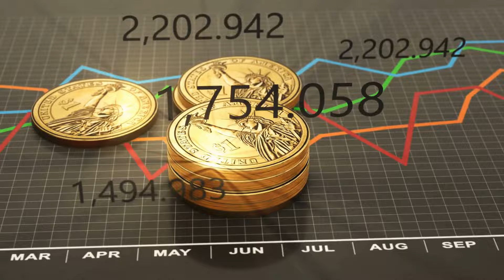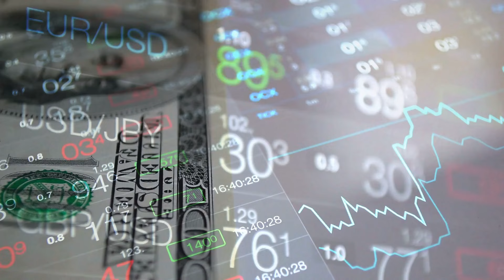ভারতকে টেক্কা দিয়ে বাংলাদেশে তৈরি হচ্ছে দ্বিতীয় ফারাক্কা বাঁধ..! 😱 || BANGLADESH'i Farakka Barrage